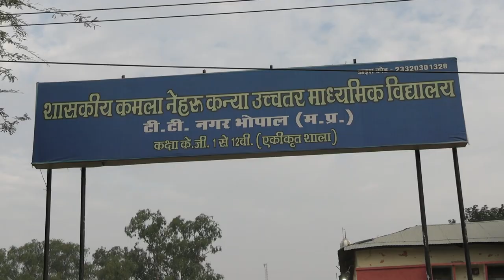D1 S1 Inauguration